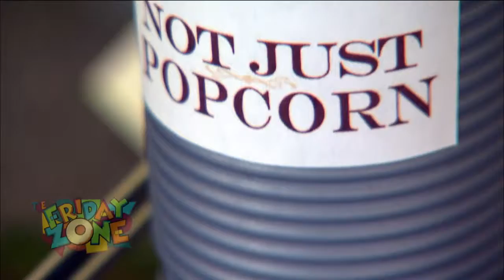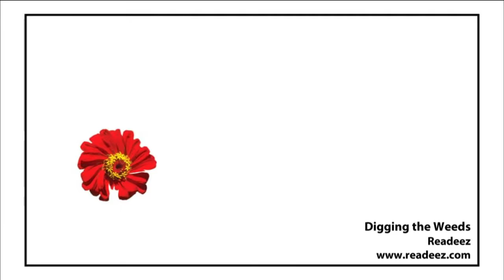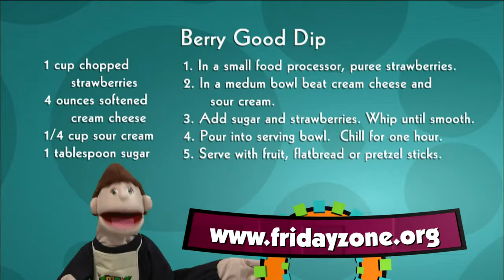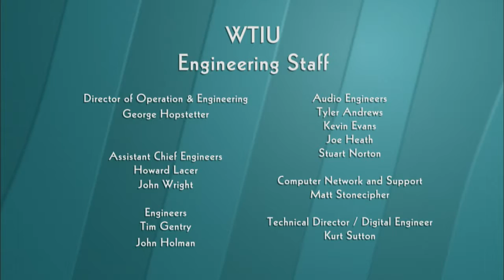The Friday Zone - Nature's Bounty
Let's go down on the farm!  Go behind the scenes of a popcorn shop.  Felix learns how to identify poison Ivy.  Get a fun idea for a egghead planter.  Stuntology teaches us how to roll a towel into a chicken.  A song about pumpkins. A PBS KIDS Writers Contest story about recycling.  ComedySportz Indy brings a gardening expert to The Zone.

Ep: 1419